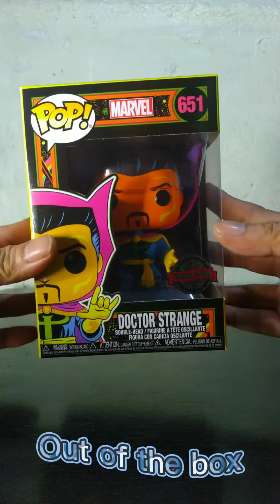Funko Pop! Marvel - Doctor Strange (Black Light) - PREVIEW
This Document or Strange funko pop is part of the series "Funko Pop! Marvel Black Light" which originally is a Target Exclusive pop that was released in June 2020.

This figure I have is a special edition stickered pop brought from a local toy store in the philippines.